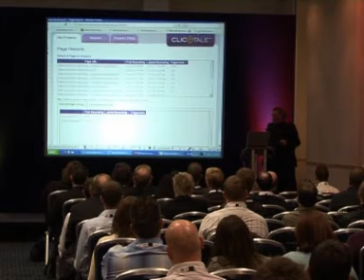a4u a4uexpo 2007 - Conversion Rate Experts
a4u video - A snippet from the very popular Conversion Rate Experts session at a4uexpo 2007, presented by Dr Karl Blanks and Ben Jesson